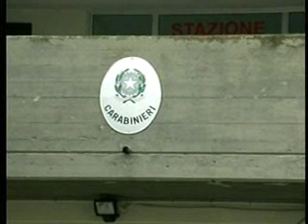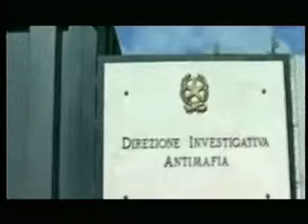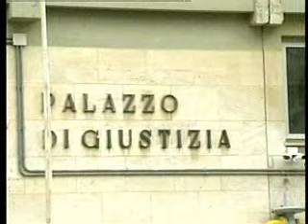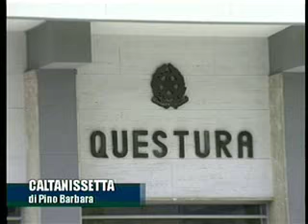TRC NOTIZIE DEL 19 02 2016